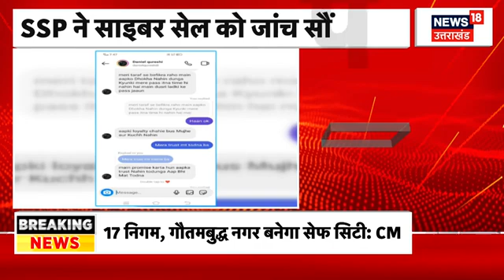Meerut News: मेरठ में पूर्व सांसद के बेटे पर रेप का आरोप | Instragram | Breaking News | UP Crime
Meerut News: यूपी के मेरठ में बसपा के पूर्व सांसद के बेटे पर एक युवती के साथ होटल में रेप करने और अब उसे जान से मारने की धमकी देने का आरोप लगा है.